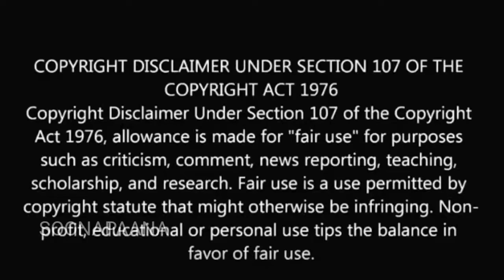QUARANTINE DAY| DMK MEETING |EDAPPADI ACTION